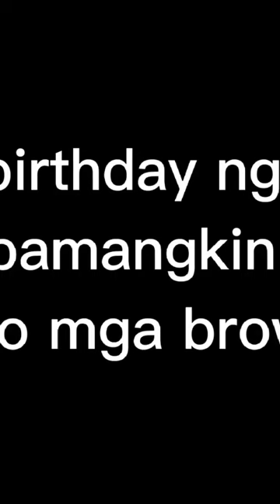Levi Asher's 1st birthday